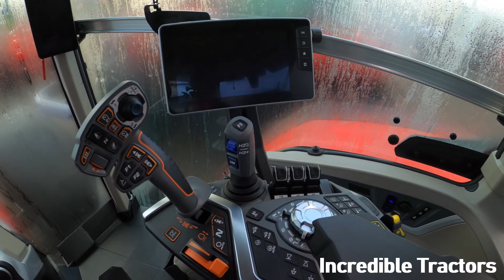2022 Massey Ferguson 8S.305 7.4 Litre 6-Cyl Diesel Tractor (305 HP)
Special Thanks to Chandlers Farm Equipment, Main Dealers for Massey Ferguson, Fendt, Valtra, Challenger, Caterpillar

The Midland Machinery Show 2022 - Newark and Nottinghamshire Agricultural Society, Newark Showground, Lincoln Road, Winthorpe, Newark-On-Trent, Nottinghamshire - Wednesday 16th & Thursday 17th November 2022

for more great Massey Ferguson videos check out @masseyman6290